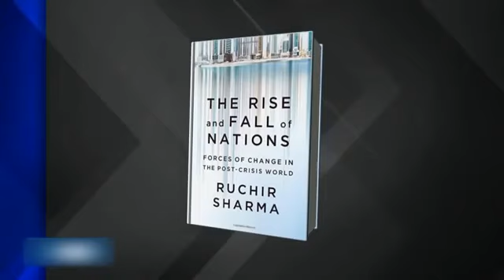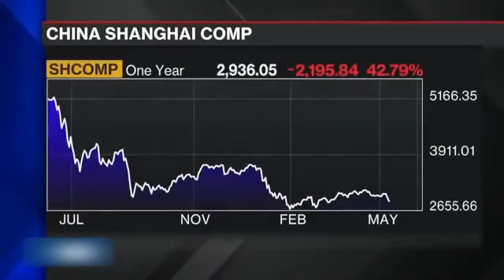Foreign Media on Why INDIA has better Future than China YouTube 360p